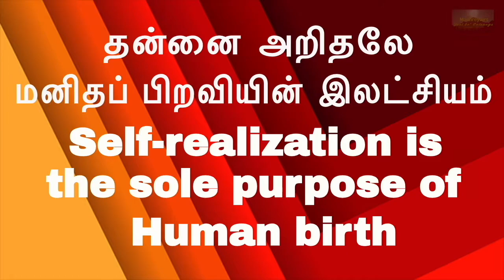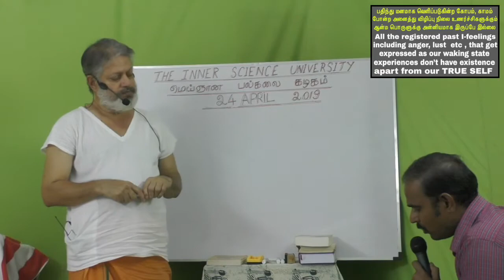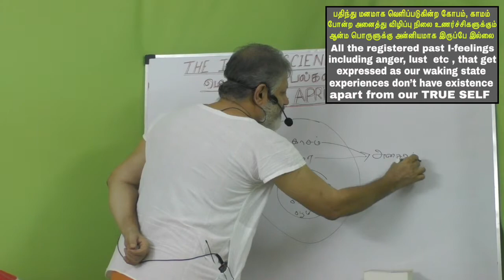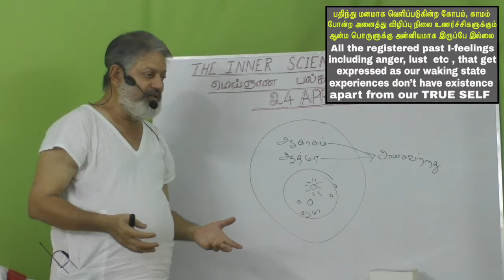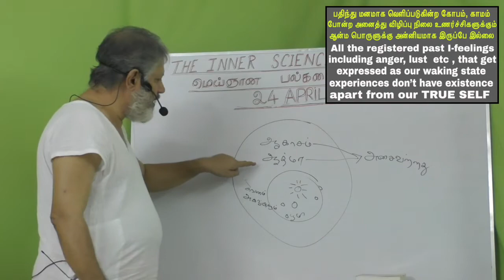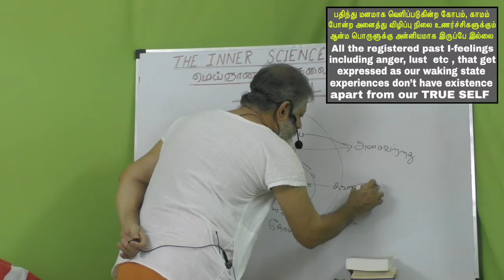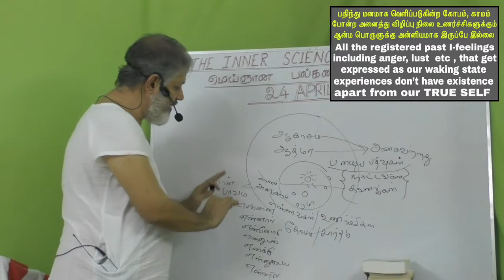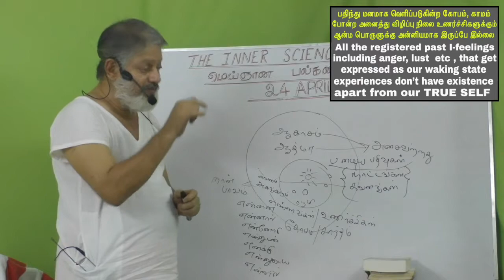பதிந்து மனமாக வெளிப்படுகின்ற கோபம், காமம் போன்ற அனைத்து விழிப்பு நிலை உணர்ச்சிகளுக்கும் ஆன்ம